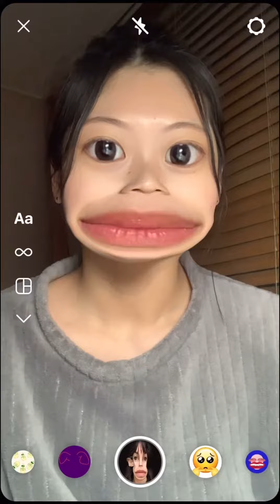머랭쿠키 먹방